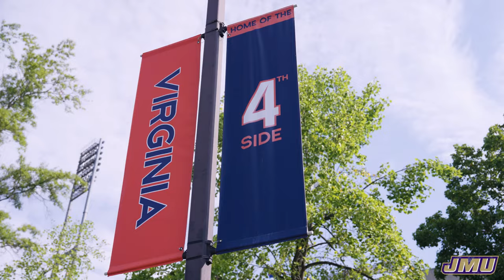JMU Football 2023-24 | Recap vs. UVA